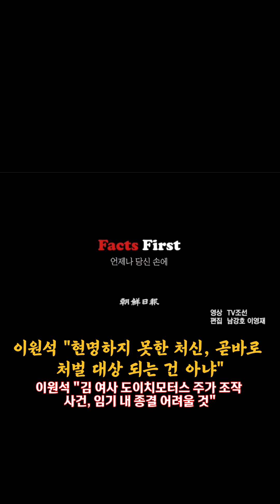이원석 "현명하지 못한 처신, 곧바로 처벌 대상 되는 건 아냐"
최재욱

박근혜 대통령_연설문,탄핵인사이드아웃, 지나간탄핵다가올탄핵,진실,기획된탄핵조작 된민심,미국인박사가파헤친박근혜탄핵의진 실,어둠과위선의기록,박근혜 전 대통령 탄핵 심판 사건의 피청구인 대표 대리인의 소회천영식의 증언,나의 어머니 육영수, 그리움은 아무에게나 생기지 않습니다. 박근혜 자서전 절망은나를 단련시키고 희망은 나를 움직인다,평범한 가정에 태어났더라면,박근혜 일기,어둠을 지나 미래로